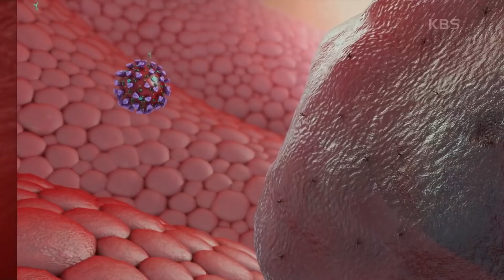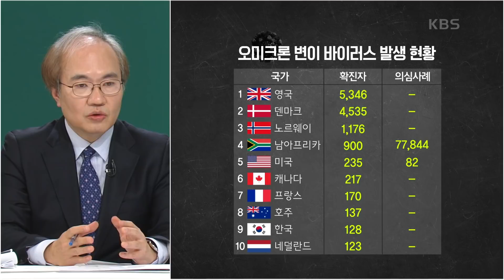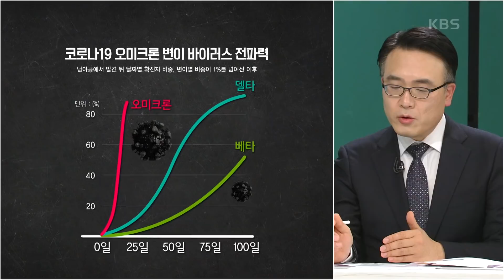오미크론, 실체는 무엇이고 얼마나 위험할까? (KBS 20211215방송)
■ 코로나 19 확진자 폭증과 오미크론의 위협,
2021년 12월 15일 방송된 생로병사의 비밀 긴급특집 생방송입니다